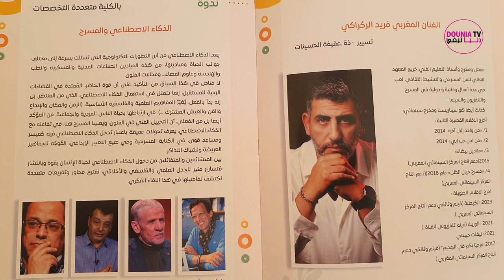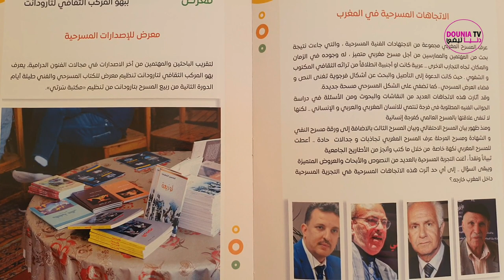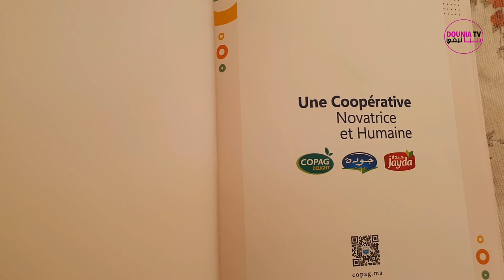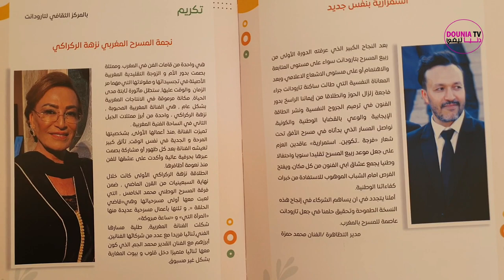الفنان محمد حمزة يسلط الضوء على تفاصيل برنامج ملتقى ربيع المسرح في نسخته 2 من 6 الى 11 ماي بتارودانت